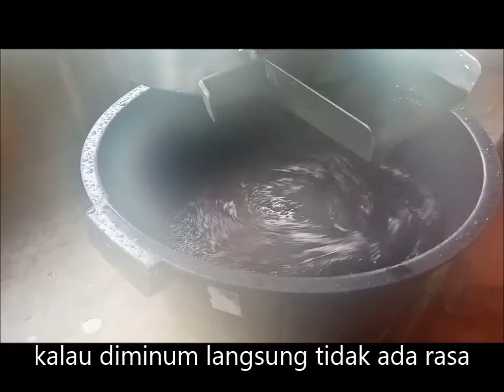Como tirar suco de açai na amazonas (cara membuat jus acai)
acai açai açaiamazonas remigiusramlan# sabe como tirar suci de açai na amazonas ( cara membaut jus acai) açai deve lavar perimeiro com aqua fria depois coloca aqua quente para moleçar porque açai e' dura. deixa masi ou menos 15 minutes depois coloque na maquina para bater. coloda aqua suficiente para que não fique grosso. suco de açai e' mutio gostoso cheia de vitamina e caloria. aleng de fazer suco. açai tambe'm pode fazer sorvete, doçi e vinho. eu gosto muito de açai da força para ficar mais forte.